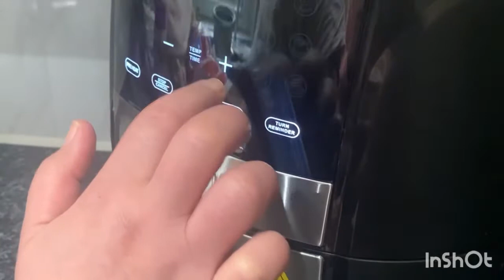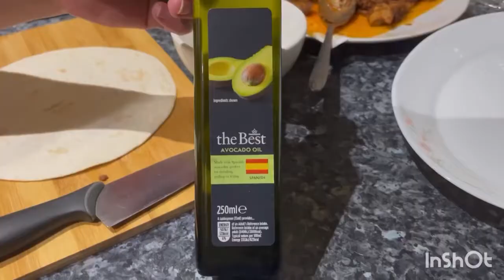Air Fryer Day… done breakfast and dinner in the air fryer.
Made french toast, Scottish breakfast and mexican food ( quesadillas, taquitos, nachos, 3 fold tortilla wrap) in the air fryer… first time to use air fryer and i love it!!!